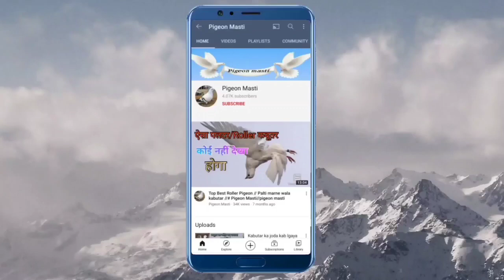Starting me kon se breed ke kabutar khridna chaihea?🤔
Hello guys,
     Agar aap log bhi Kabutar palne ki starting krna chahte ho to aapke man me bhi kuch swal honge jase ki.
konse kabuatr khridkar laye?
konsi breed best rhega starter ke liye?
kabuatr kha se khride?
kuch aise questions apke man me hoskta hai to video aap jrur dhekhna jise apke har dout clear hojaye.

Aur agar aapko fir bhi kuch dout hai yaa kuch dikkat ho rha hai to comment box me share kre yaa Instagram pe DM kre hmare Instagram link niche hai 👇👇👇👇👇👇👇👇👇👇👇👇👇👇👇